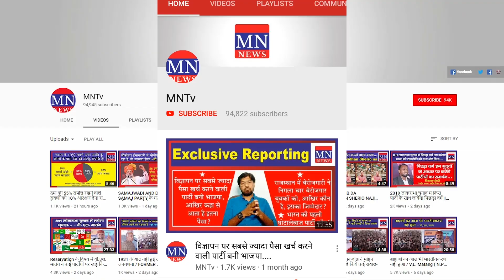All Youth of The Country Have Equal Rights | Danish Ali | Member of Parliament | BSP | MNTv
4. MN Radio (android app)
5. Mulnivasi Nayak (android app)
6. MN News (Web Portal)
7. MN News (Web Portal)